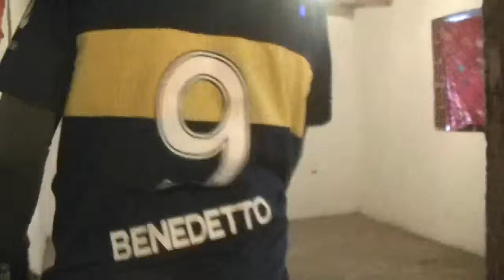De campana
Lindo guante o entré los hermanos silguero